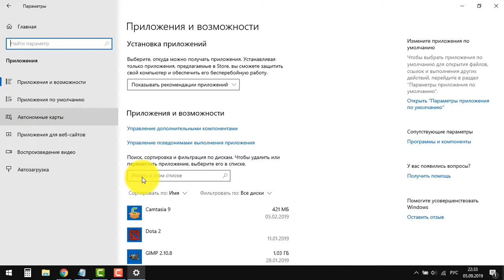Посвящаю эту песню Дотерам !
Dota 2 обновление патча, дота 2, обновления, патч, обновление,
("посвещаю эту песню дотерам") доты 2, новый патч, дота 2 патч. Дотер Обзор патча
обзор обновления патча, обзор патча, патч дота 2 обзор